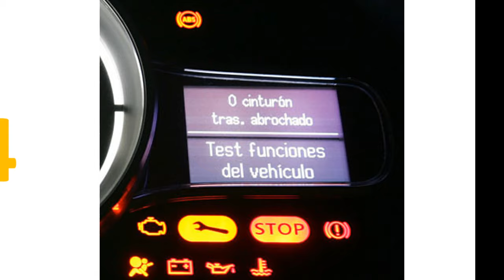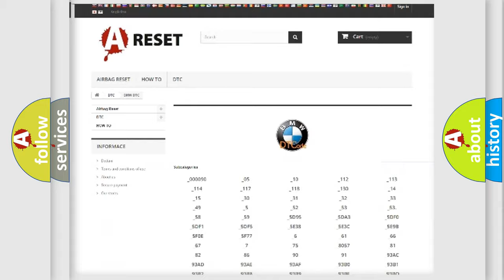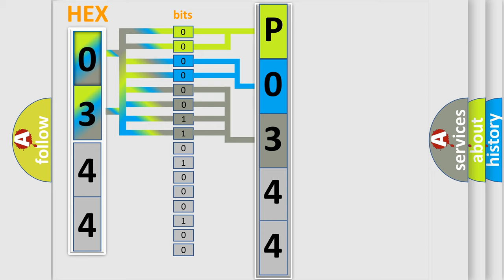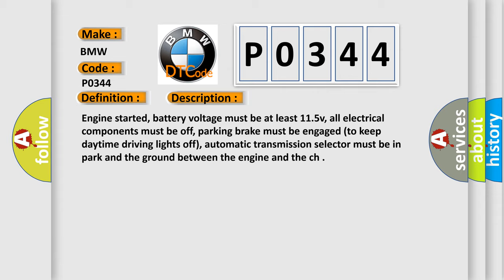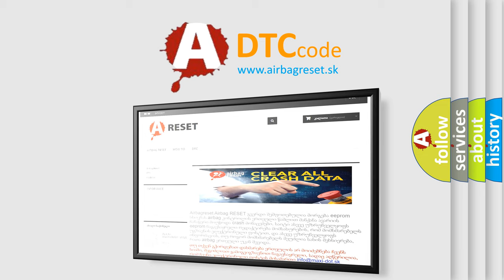DTC BMW P0344 Short Explanation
Contents:
0:21 Basic DTC analysis according to OBD2 protocol standard.
1:48 Insight into programming
2:58 A diagnostically understandable description of the Diagnostic Trouble Code
3:05 Basic error definition

Make:
BMW
Code:
P0344
Definition:
Camshaft Position Sensor Circuit Malfunction
Description:
Cause:
C